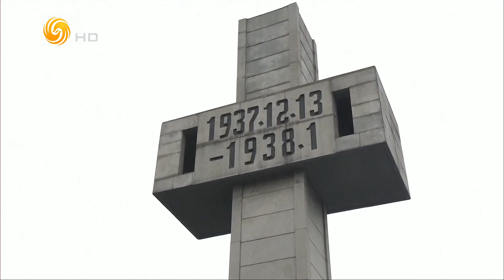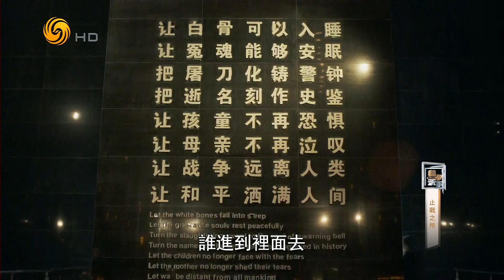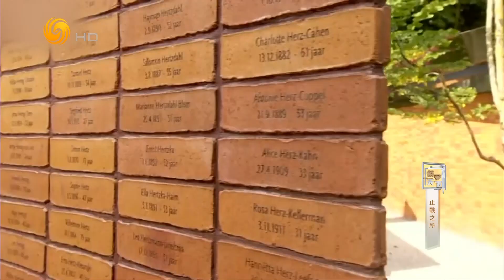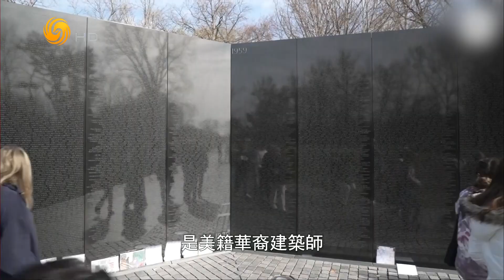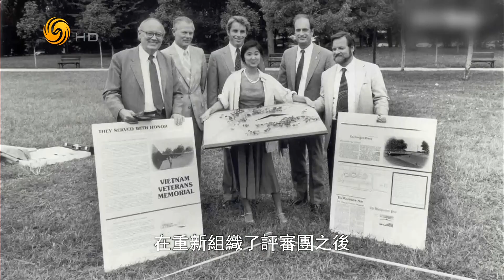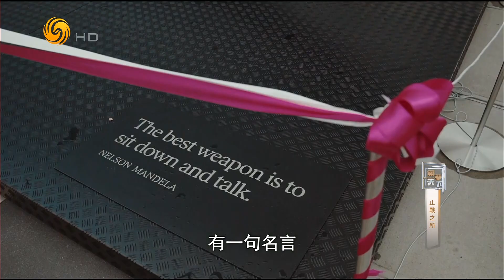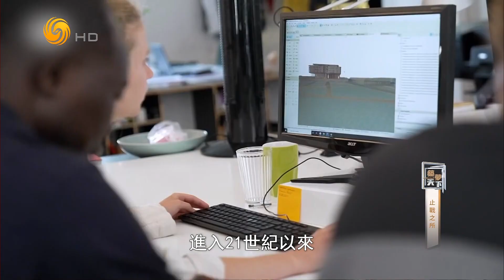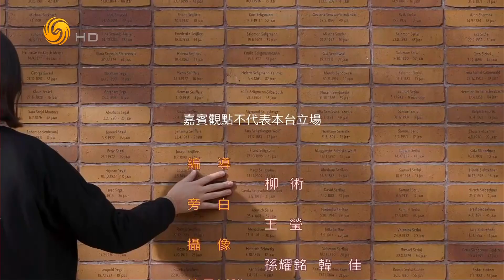止战之所（筑梦天下HD231217）